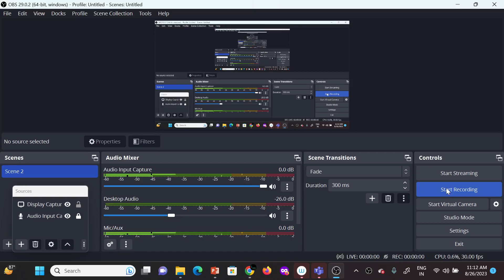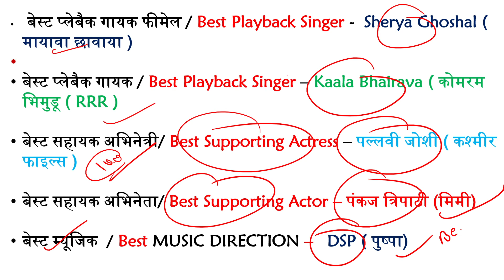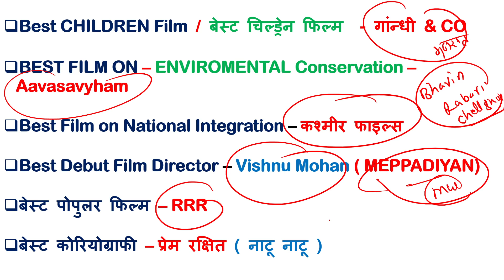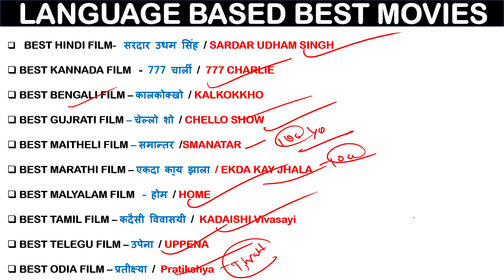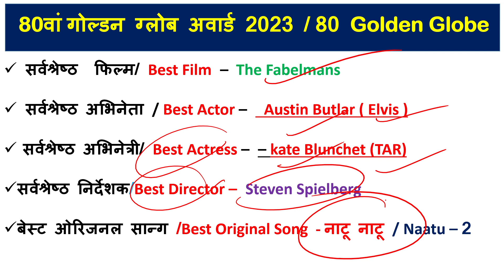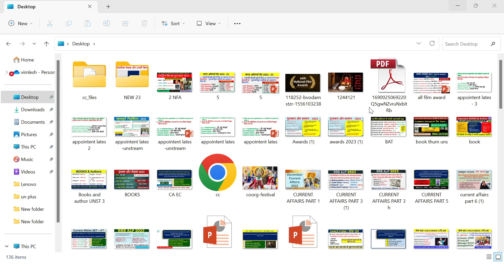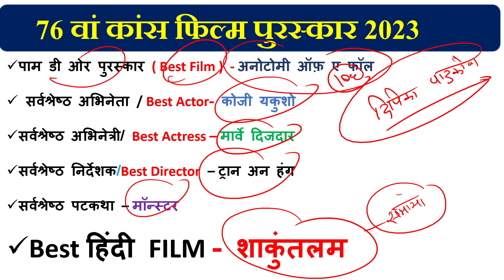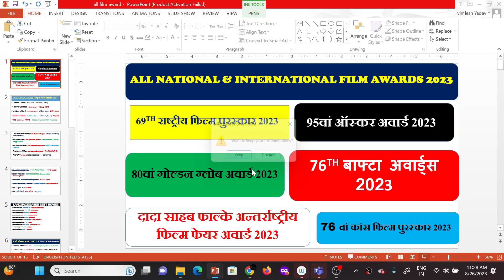69th National Film Awards 2023 | Oscars | Bafta | Golden Globe | Dada Saheb Falke | IIFA | GRAMMY 23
ssc cgl important topic
BPSC exam
Bpsc current affairs
Ssc current affairs classes
Educational current affairs
Current affairs realted education
Competetive exams 2023,
Staf selection commision
Ctet,
Lucent, bpsc , RRB NTPC,